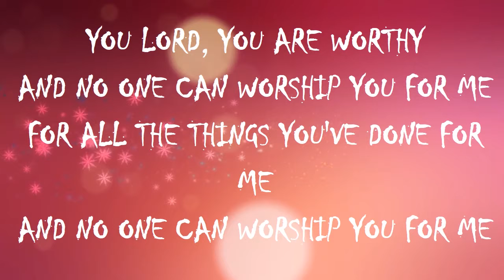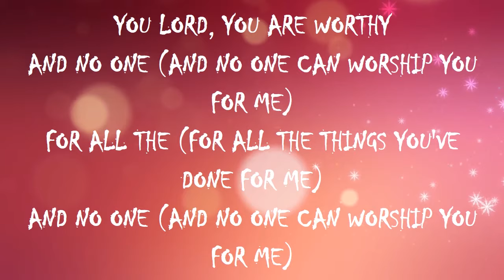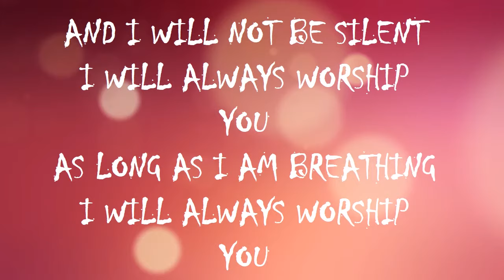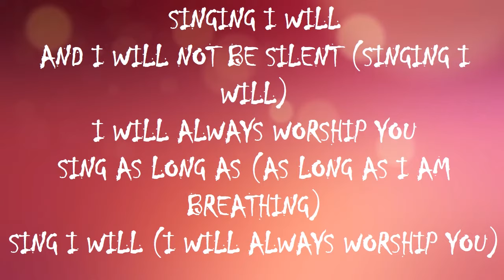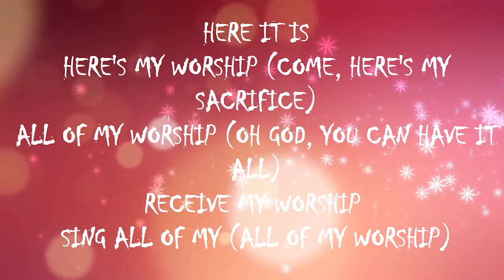All Of My Worship Phil Thompson Lyric Video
Sometimes in life you just have to let go of all the setbacks, disappointments and failures in life and just lift your hands in worship telling God that you will never be silent as long you're living you will always worship Him...

Lyrics:  My Worship lyrics © O/B/O Capasso